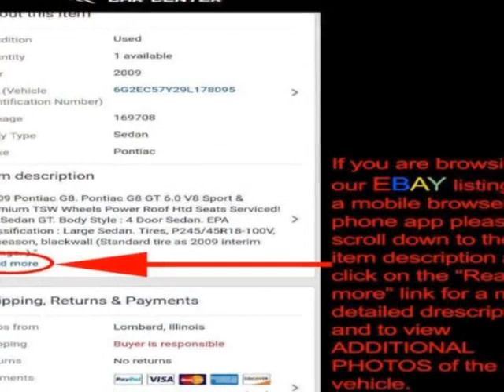2010 Subaru Forester 2.5X Premium SUV - Lombard, IL